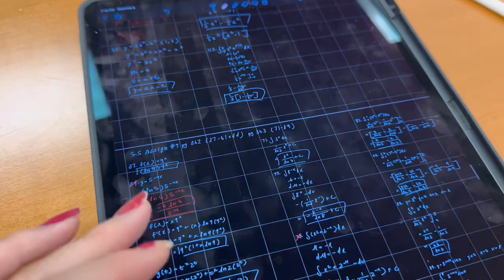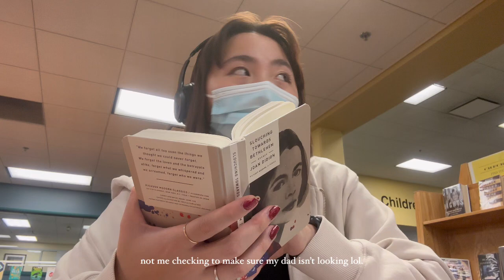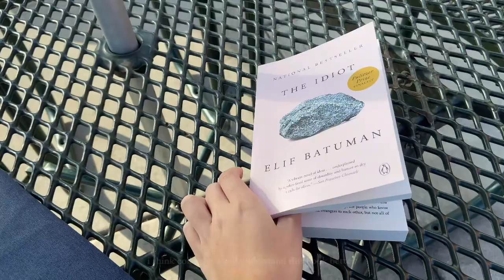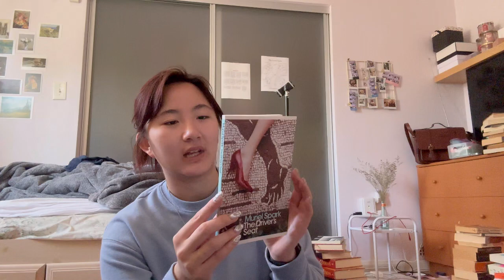[born in 2006] highschool life vlog, studying, bookstore, ikea // natalie's life diary